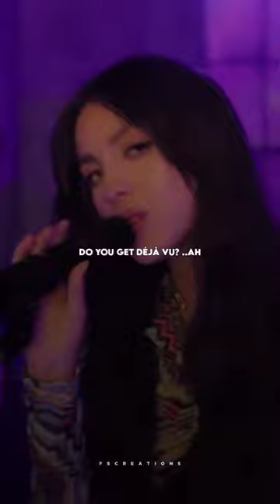Olivia Rodrigo - deja vu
Olivia Rodrigo - deja vu - gymnastics - viralshorts - trending videos